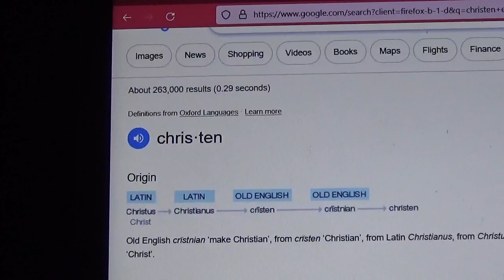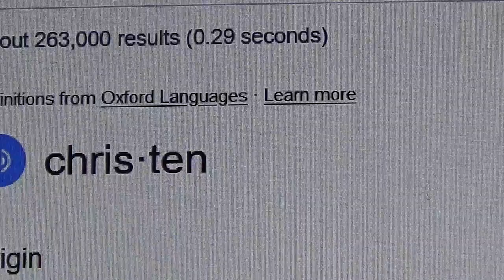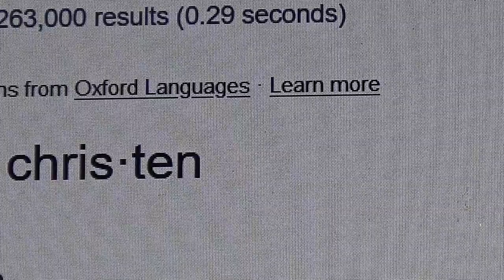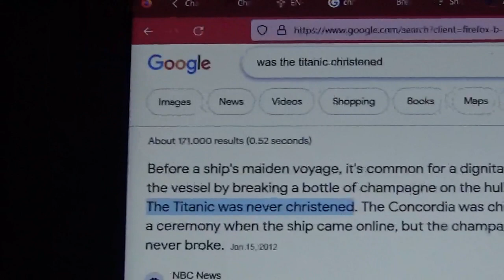More Titanic Lies: The Titanic was NEVER CHRISTENED!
More Titanic Lies: Part 7